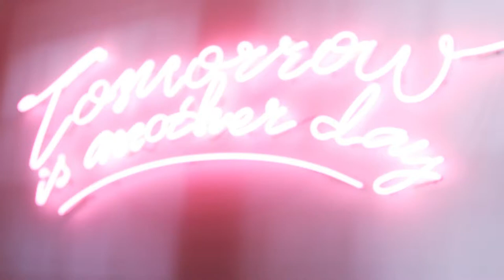The Recipe For Success // Annabel Karmel's Kitchen Table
We take a sneak peak at Annabel Karmel's series 'The Recipe For Success'.

Whether you’re looking to write a business plan, to trade overseas or secure funding to sell your business, Btube covers it all.  We’ve got leading industry experts and acclaimed entrepreneurs, who will be sharing their words of wisdom and provide the ultimate ‘how-to videos’ for all your business needs and extra motivation.  From short ‘how to’ videos, to inspiring ‘business profiles’ we’ll be covering it all and we’ll even be live streaming some of the UK’s biggest business debates with live interactive web shows!

And please ask any question, no matter how big or how small the query, we're here to help.

Annabel’s series has been inspired by her brand new book Mumpreneur: The complete guide to starting and running a successful business. She also brings together a smart combination of practical advice and inspiring stories from top business leaders and working mothers.

From believing in yourself and your idea, to finding a niche and taking on investment, each chapter embraces a different ‘ingredient’ for success to help mum-based enterprises set-up, grow and flourish.